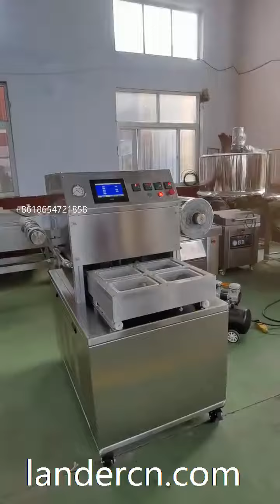MAP modified atmosphere packaging machine tray sealer MAP420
Vertical type MAP modified atmosphere packaging machine MAP420 is a multi-function  tray sealer machine with the basic function of heat-seal plastic trays with plastic sealing lid.
The machine can do the following jobs:
        1. Sealing-only function without fill-out any gas
        2. Vacuum-Seal
        3. Vacuum- Fill with pure gas (usually nitrogen)
        4. By connecting to a gas mixer (witt brand or brand made in China. Users shall prepare gas mixerby yourself, or we can buy it for you), vauum -  fill out the trays with mixed gas.